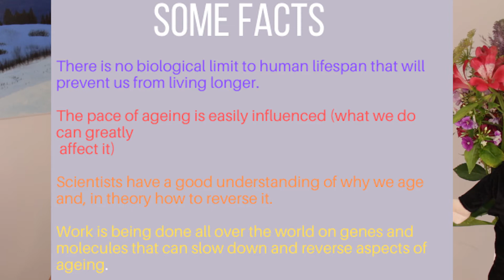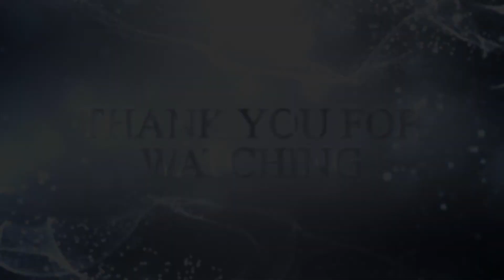Reverse aging? If you really want to GROW YOUNGER watch this!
Part one.
Strategies that you can put into place right now!

David Sinclair taking at Google - this is about an hour long but well worth your time.

Anti aging - If you really want to grow younger - watch this.
In this video we discover the science that is making 'growing younger' not just a possibility but a reality.  We talk about interventions that you can start doing right now that will help to keep you healthy and live longer.  We can extend lifespan because we are finding out the secrets of longevity. These are scientific interventions discovered through genetics that can help to slow down the aging process.

Neewer ring light (diva light)